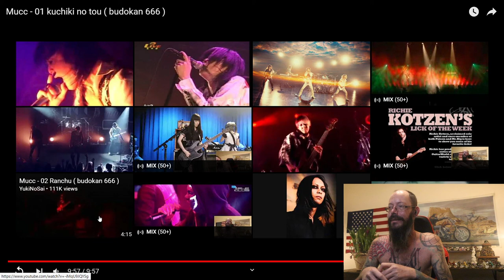Mucc - 01 kuchiki no tou ( budokan 666 )-Reaction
Great track!!!